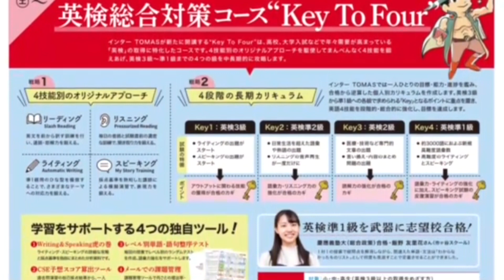Dictation Challenge (PR2 英検2級〜準1級 上級) No.689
689番の上級です。こちらの動画のディクテーション投稿期限は、12/8(木)20:00 です。

投稿方法

1. メールタイトルに、Dictation Challenge (レベル）NO.(番号）と記入。
2. 本文にはファーストネームを忘れずに。必ずDictationした画像を添付。
3. 全校共通メールアドレスと、所属スクールに送信。
4. 各動画の参加期限は、投稿翌日の20:00まで。